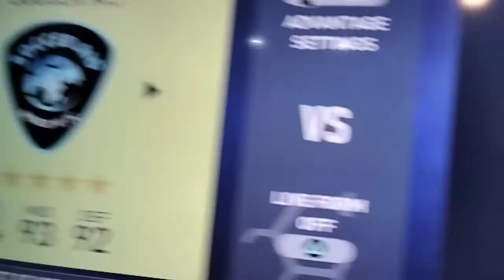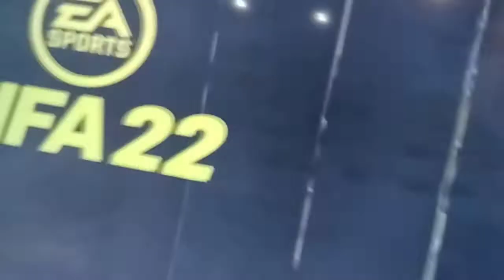icons vs rest of the world all star challenge